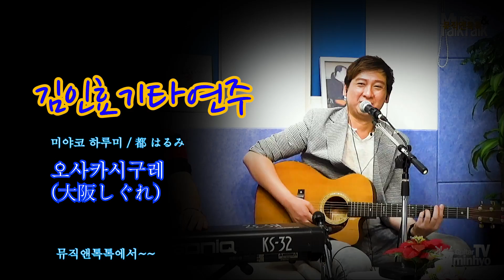오사카시구레((大阪しぐれ) - 미야코 하루미都はるみ-김인효기타연주 // Kiminhyo Guitar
뮤직앤톡톡 신청곡~